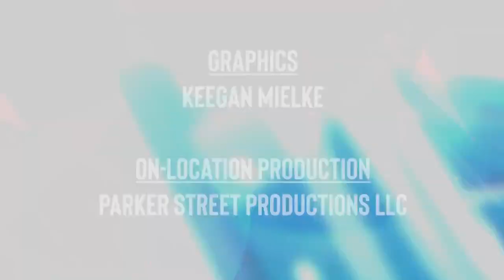Wisconsin Huddle: February 9, 2024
Watch Wisconsin Huddle from February 9, 2024